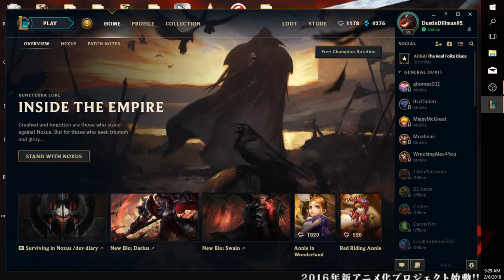League of Legends gameplay: Solo queue rank match: alistar tank support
WELCOME ONE AND ALL TO MY YOUTUBE CHANNEL! PLEASE TAKE A LOOK UNDER THIS MESSAGE FOR LINKS TO MY TWITTER PAGE, FACE BOOK COMMUNITY PAGE AND MORE!

Steam account:
DustinDillman92 (i have two accounts with the same name add both)
PSN:
DX-DRAGON92
Xbox Live:
DustinDillman92
Skype:
Demon121792

yo what's up my fellow gamers and welcome to the new and improved gaming of DustinDillman92.

GPU: GeForce GTX 960
CPU: AMD A10-7870K Radeon R7, 12 Compute Cores 4C+8G
Memory: 32 GB RAM (30.96 GB RAM usable)
Current resolution: 1366 x 768, 60Hz
Operating system: Microsoft Windows 10 Home